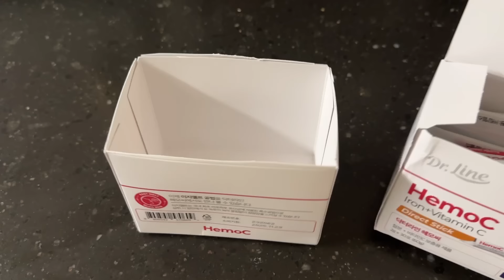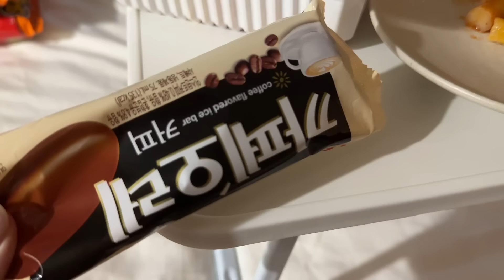Eng Sub) 오랜만에 염색, 미용실, 피부관리 | 출산 후 산부인과 검진, 연년생 | 스시렌, 죠리퐁, 지코바